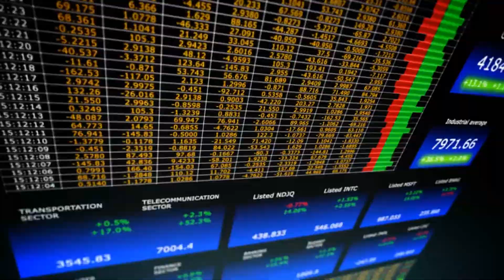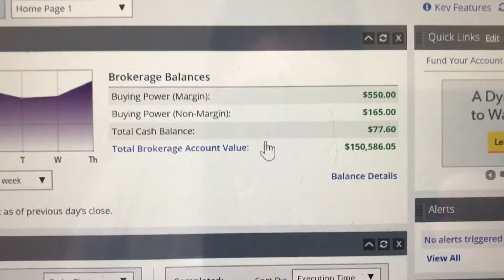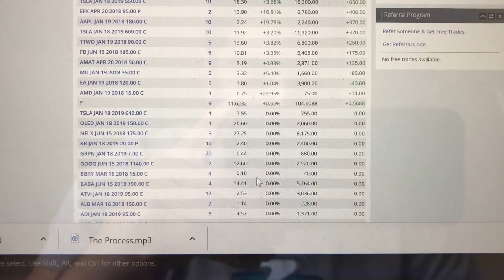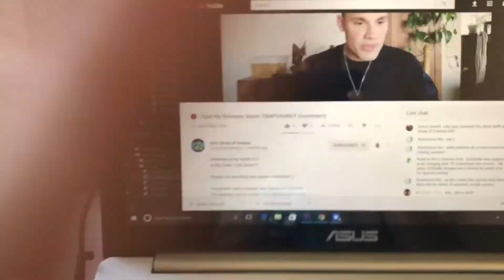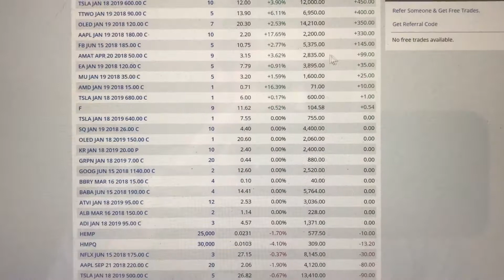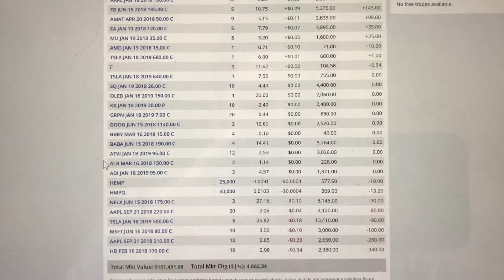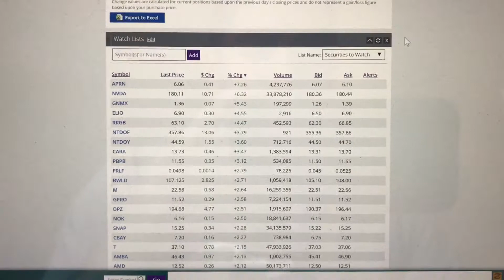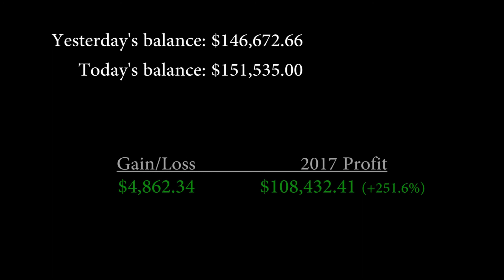WE HIT $150K TODAY! | Road to the 2 Comma Club Day 236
September 15, 2017: Today was an epic day! We hit $150k for the first time! NVDA had just got another big price target increase sending shares higher, which in turn gave us some nice gains with our call options. And on top of that I caught my first Mewtwo today! Such a great day! :-)

Computer Mouse I use for editing - Razer Naga Chroma